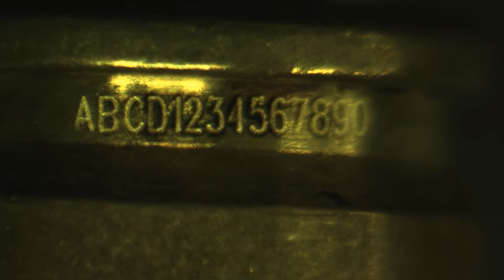Laser Marking Munitions with the Laser Photonics Bullet Maser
Introducing the Bullet Master by Laser Photonics. This Laser Engraving Machine is able to engrave microscopic serial numbers on mass amounts of Ammunition in minimal time. This laser engraver and laser marking machine can engrave metal, brass, copper, and any other material.

Laser engraving metal provides a permanent, non-removable mark for tracking and inventory management, customization, and making unique or complex grooves.